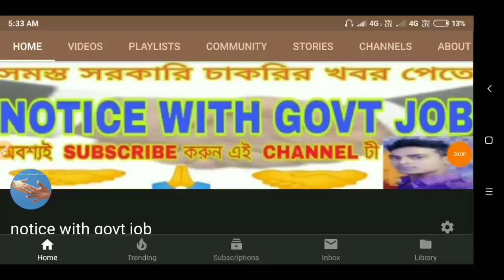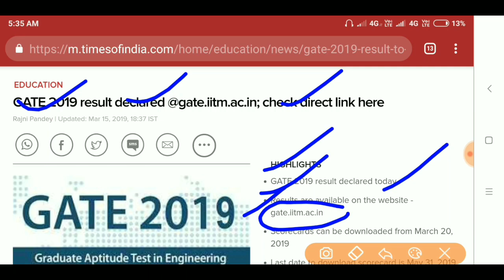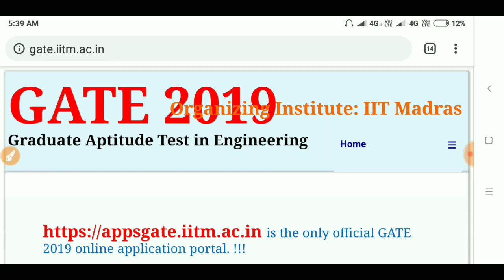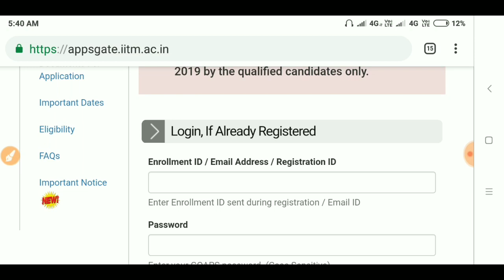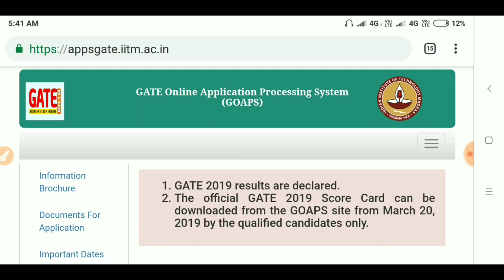GATE 2019 result,GATE 2019 result,GATE,gateiitmin,how to download scorecard GATE 2019,last date d sc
SUPPORT the channel and SUBSCRIBE and press BELL 🔔 ICON for more new video notifications 👉in this video you can see that GATE RESULT TO THIS YEAR 2019 AND INFORMATION ABOUT SCORECARD see carefully for more video click here noticewithgovtjob gateiitm gateresult2019 psc clerkship 2019 video paschim bardhaman district court job CHSL job notice video food corporation of India recruitment ESIC RECRUITMENT CHAT registration online date extended malda rupashree prakalpa recruitment wbsedcl job recruitment 2019 engineering job wb Yuvashree arpan prakalpa for more latest video go YouTube and search 👉notice with govt job 👈 and visit the channel